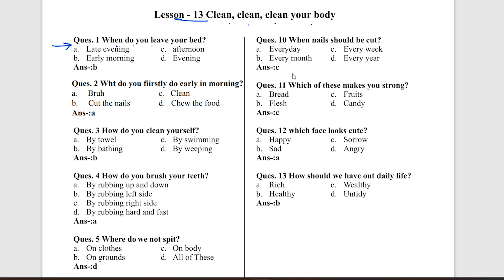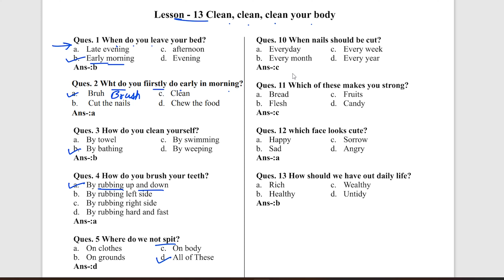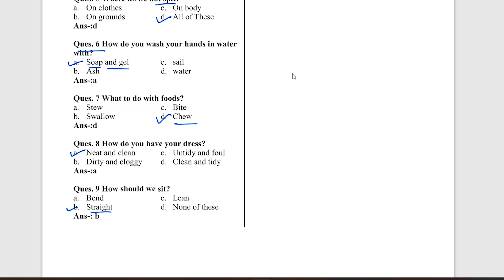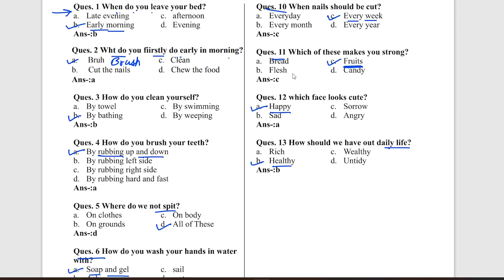Clean, Clean, Clean Your Body | Lesson 13 | English MCQs | SAT Syllabus | Class 3 | eduMate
In this video we will do Class 3 English Lesson 13 MCQ

eduMate - We Simplify Academics
tutoring gen-Next

eduMates at this platform will be providing you the best videos tutorials very often for all the possible Classes and Subjects.
Any teacher or student who wants to share his/her knowledge and experiences with others and wanna get your video featured on eduMate youtube channel, then please send your VIDEO through e-mail at mentioning your name, mobile no. and class in the message.

Regards,
Mandeep Deswal